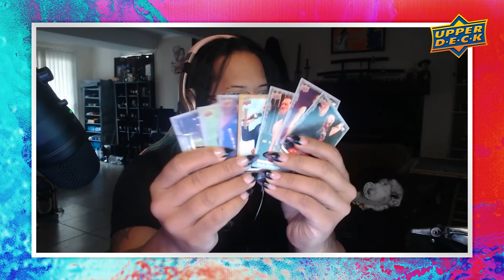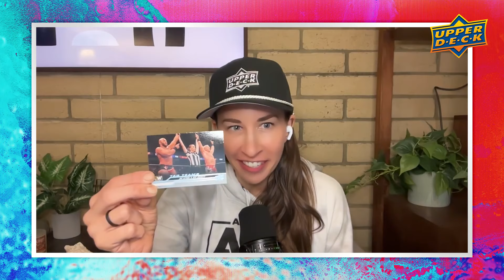Nyla Rose | AEW Unrestricted